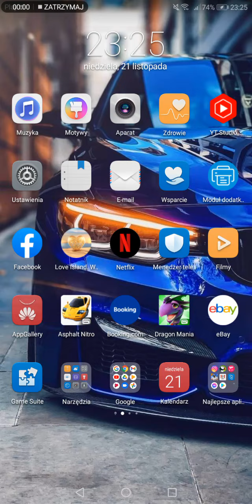Mech Masters Odcinek 3 1 Wygrana to 1 Przegrana